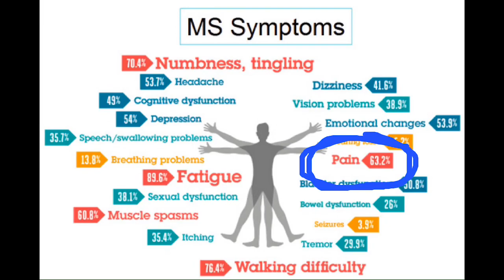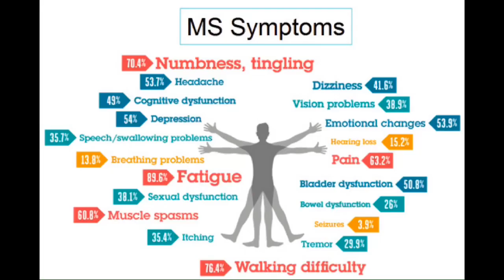Running with MS - The story of my symptoms part 3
The MS Hug